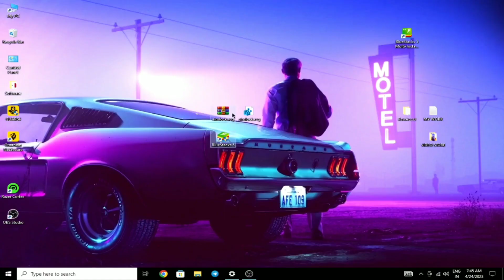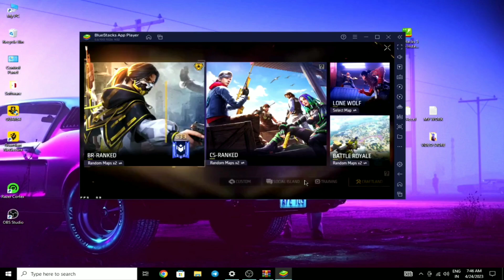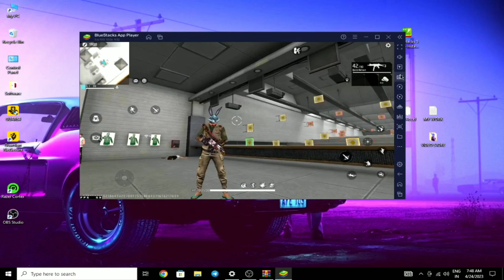How To Use Regedit In Freefire...?🤔 OB39 Best Regedit In Freefire | No I'D Ban | Garena freefire 🔥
bypass free fire, bypass free fire emulator,bypass free fire
pc, bypass free fire emulator, bypass bluestacks, emparejar con bots en clasificatoria BYPASS FREE FIRE GRATIS ACTUALIZADO PANEL DRAKO.NET GRATIS ALOK NORMAL // NUEVA VERSION

yt,zperuanito,aimbot

ff panel hack mobile
panel
ff hack
headshot hack
mobile panel
mobile panel
ff panel hack
panel hack
mobile panel free fire
free fire hack app spg 999
hack ff
mobile panel hack free fire free fire headshot panel
new hack
panel hack free fire mobile download
headshot app
headshot panel
Pc panel hack free fire Pc antiban panel hack
New update pc panel Ob35 new pc panle hack
pannel
free fire headshot config file no ban 2022 free fire max headshot config file
how to use regedit hack in free fire
free fire max regedit hack for mobile 2022
pannel ff
pannel
panel of pc
freefire
id suspended free fire
mobile ma free fire hack kaise kare
mobile free fire hack mobile free fire headshot setting
panel hack free fire mobile android 11 panel hack free fire mobile download
mobile panel hack free fire max
nort ff
mobile regedit ff
how to use mobile pannel hack free fire
hack
ffhx4
auto headshot injector hack free fire
onlyred
auto headshot mobile pannel
antiban
mediafire
free fire combo xereca mobile pannel
free fire mobile pannel 100%warking pannel hack free fire
100%antiban pannel
mobile pannel hack rank working auto headshot pannel
totalgaming
pannel for mobile
link
free hack
pc+mobile pannel free fire
new update mobile pannel
new update mobile combo xereca pannel
ffhx4 hack
free fire mobile pannel hack
is pannel safe
raistar
gyangaming
comboexrecia
xrecia
regeditfreefire
regedit ff
msi
bluestacks
bs4
bs5
aimbot
no recoil
best panel hack free fire max mobile
aimlock headshot panel
paid regedit free fire mobile + pc
free fire panel hack for pc panel hack free fire for mobile
aimlock
free fire panel hack kaise use karen location
pc panel hack free fire free fire panel hack mobile
how to download pannel for mobile how to download pannel for pc
100% antiban
paid panel hack freefire
obb new aimlock headshot paid panel
100%
bluestacks free fire mouse ayarlar
xereca panel
ff panel pc
free fire config file ob 39
panel free fire pc gratis
How to increase fps in BlueStacks
How to increase fps in BlueStacks 5
Best settings for BlueStacks
BlueStacks 5 low end PC settings
BlueStacks 5 low end PC setting
BlueStacks low end PC settings
BlueStacks low end PC setting
How to increase my gameplay in BlueStacks
How to increase my gameplay in BlueStacks 5
WHAT is REGEDIT
what is regedit in freefire
BlueStacks 5 regedit use